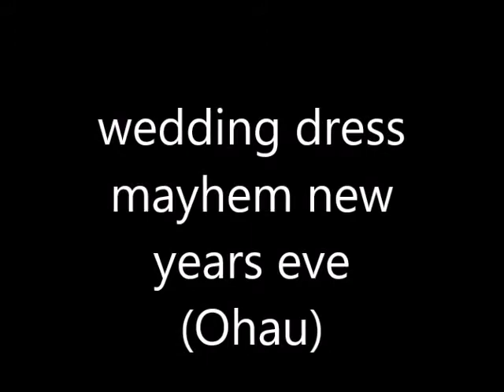ATV wedding dress mayhem new years - ATV camping fun